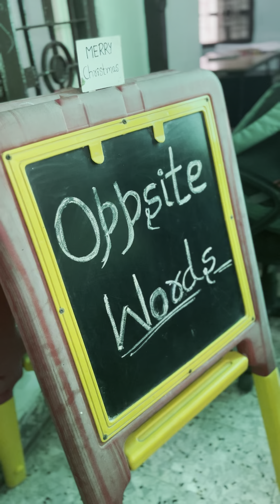Kids cave opposite words #activity